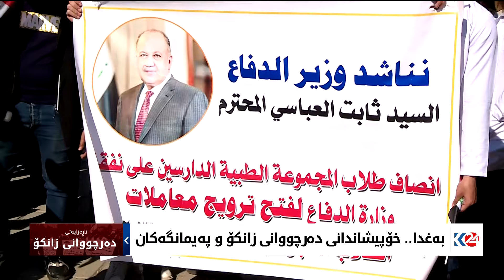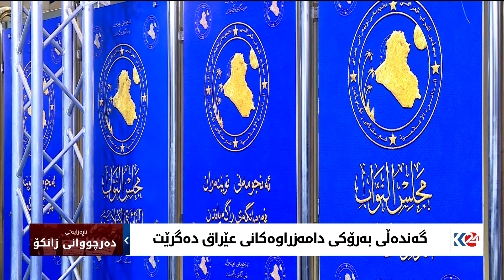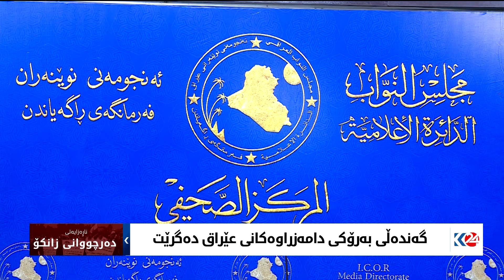گەندەڵی بەرۆکی دامەزراوەکانی عێراق دەگرێت